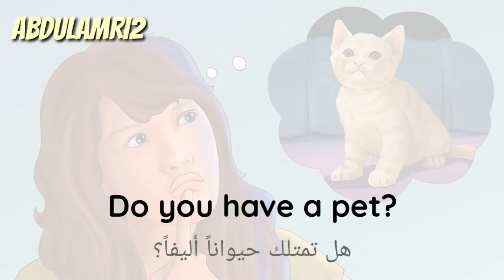كيف نقول حيوان أليف بالانجليزي PET حيوان اليف الحيوانات بالانجليزية تعلم اللغة الانجليزية للمبتدئين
PET حيوان أليف
pet noun  [countable]
an animal such as a cat or a dog which you keep and care for at home

They have two pets - a cat and a dog.
لديهم حيوانان أليفان - قط وكلب.

We weren't allowed to keep pets at school
لا يُسمح لنا بإبقاء الحيوانات الأليفة في المدرسة.

Rabbits make good pets.
الأرانب تعتبر حيوانات أليفة جيدة

He got bitten by his pet rabbit.
تم عضه بواسطة حيوانه الأليف الأرنب.

pet food
طعام الحيوانات الاليفة.

a pet shop
متجر ومحل الحيوانات الاليفة.